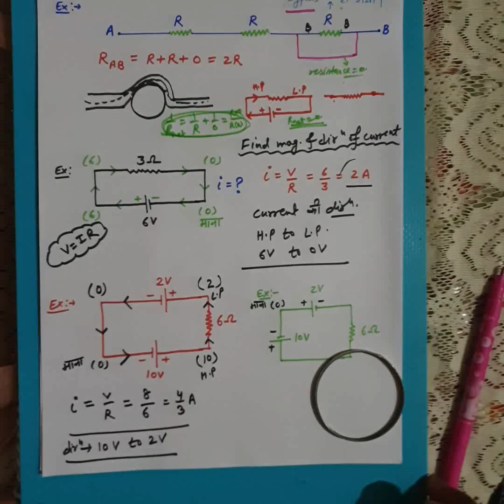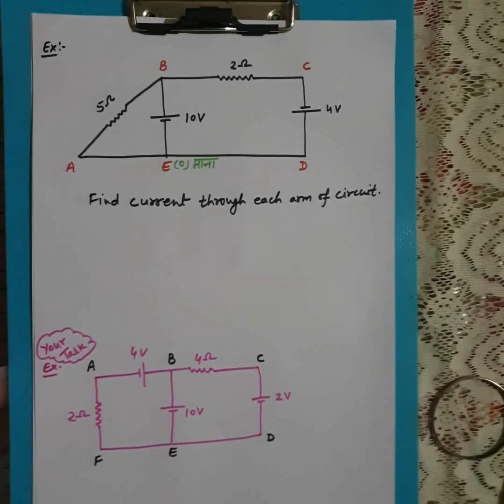Class 12 current electricity (part 9)